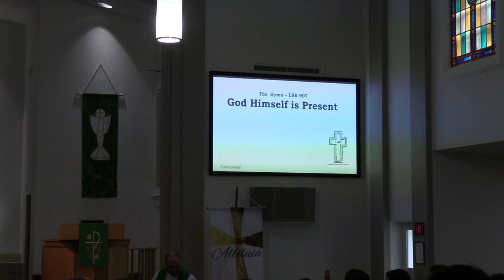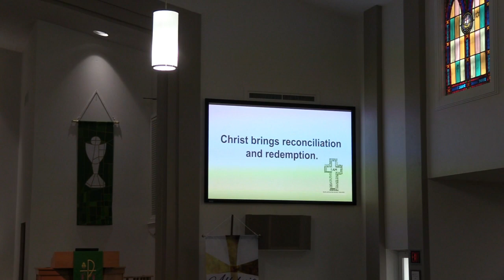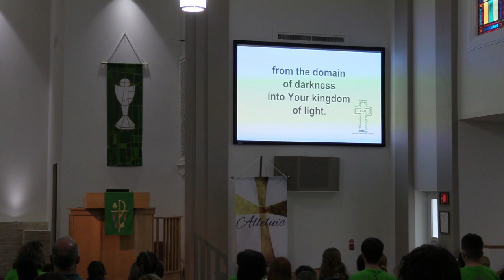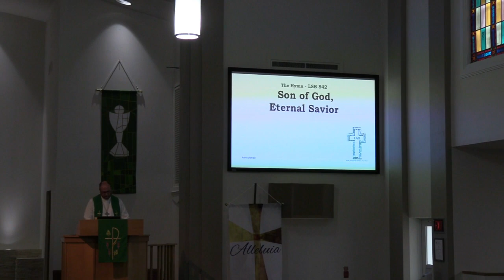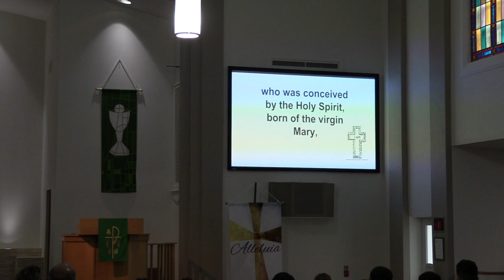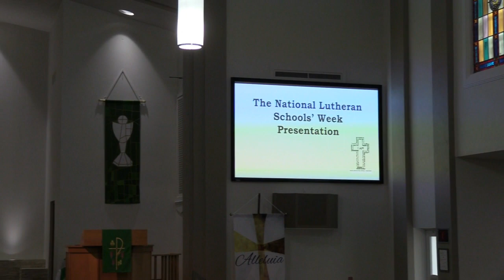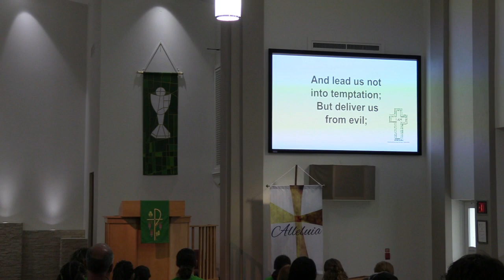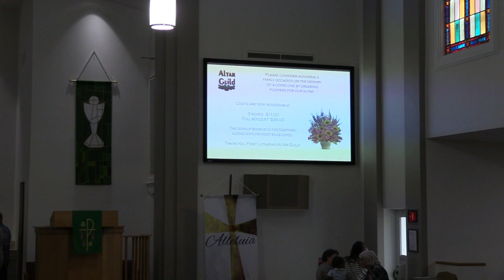Worship Recording Sunday January 28 2024